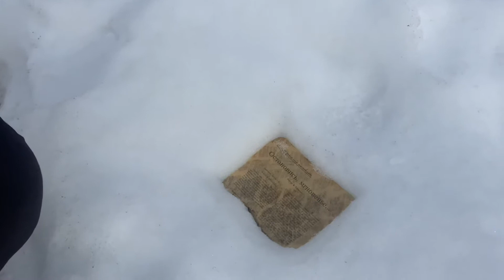On Russian buses, Master’s degree and PhD thesis